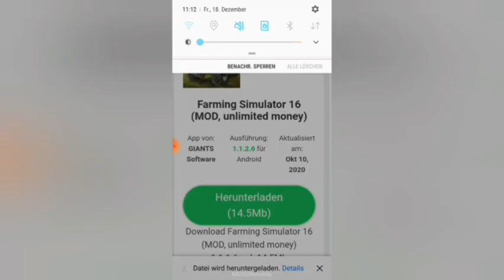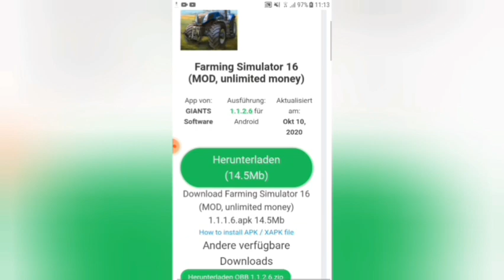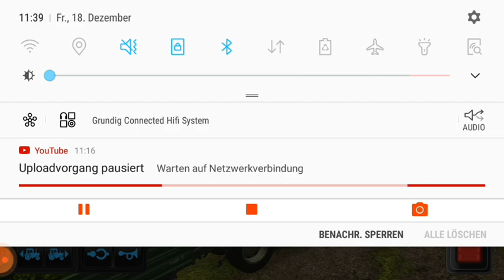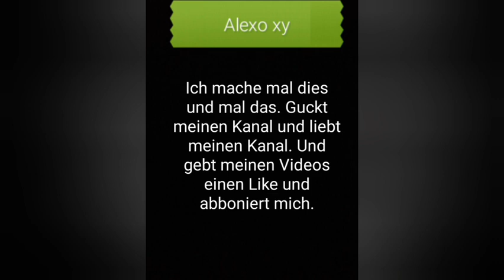Farming Simulator 16 Handyspiel #1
Das ist das erste Video von mir in der Reihe von Farming Simulator 2016.